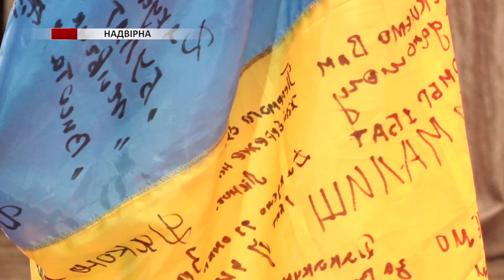У Надвірній дружина військовослужбовця провела благодійний концерт на підтримку 42-ї бригади ЗСУ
«Незламна» – такий девіз молодої вокалістки з Херсонщини Ганни Саси, яка через російську окупацію покинула рідну домівку та знайшла свій тимчасовий прихисток у Надвірнянській громаді. Виконавиця розповідає, що свій перший благодійний захід присвятила коханому чоловікові, який служить у 419-му окремому стрілецькому батальйоні 42-ї бригади ЗСУ.